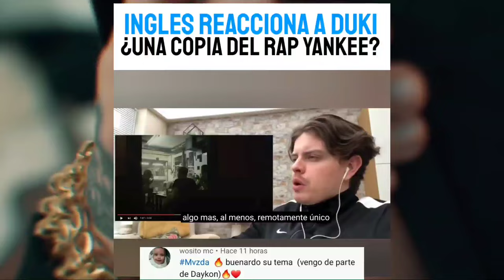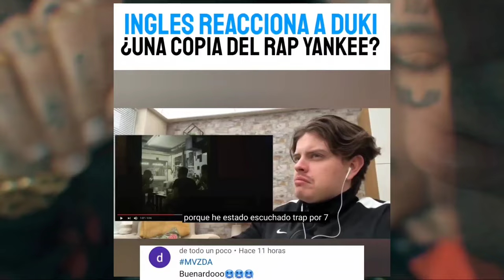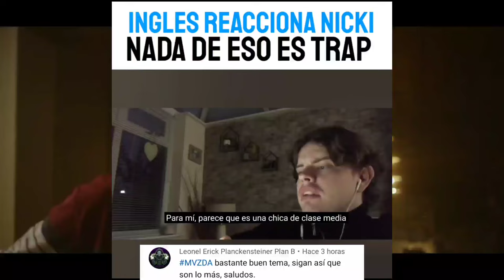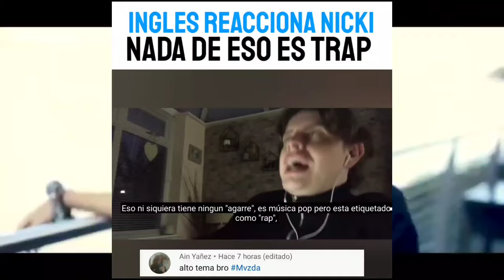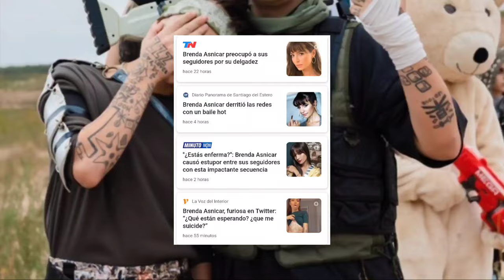Inglés CRlTlCO a Duki y Nicki Nicole | Duki muy Molesto | Trueno aclaro la frase que genero Criticas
Solo tienes que ir a opinar sobre el siguiente tema (agregar el MaldeAmores 🔥)

📝 Negocios | Publicidad 📊

0:00 INICIO
0:38 Inglés reacciono a Duki
2:41 Inglés reacciono a Nicki Nicole
5:02 Duki molesto con los medios, defendió a su Novia
6:54 Trueno aclaro el significado de la frase que le genero criticas
8:42 Ysy A anuncio el cómic sobre su Historia
9:53 FINAL